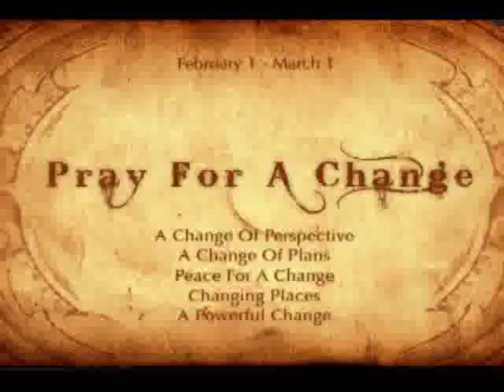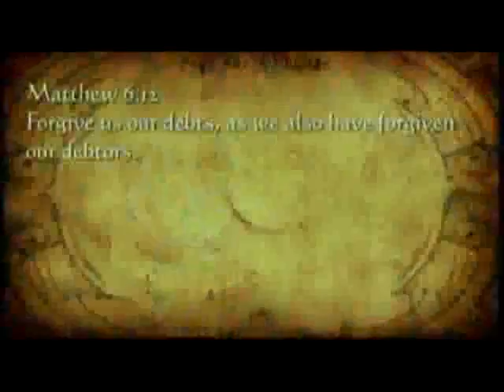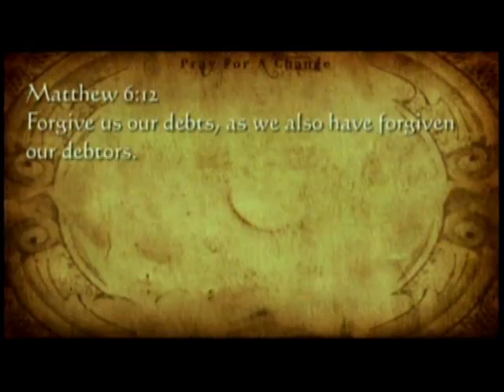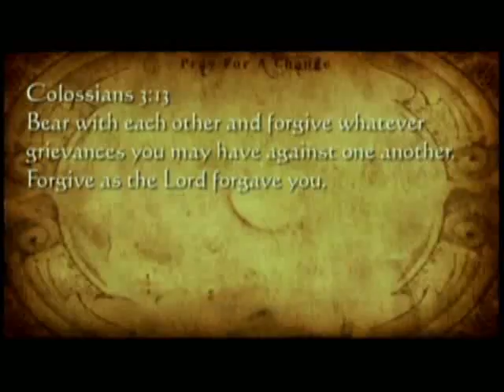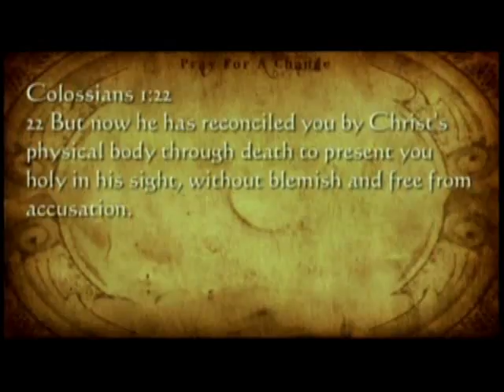Series: "Pray For A Change" 4 of 5 (Changing Places)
Pray For A Change" (Changing Places)
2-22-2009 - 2nd  Service White Building
Message: Christian Kocherscheidt